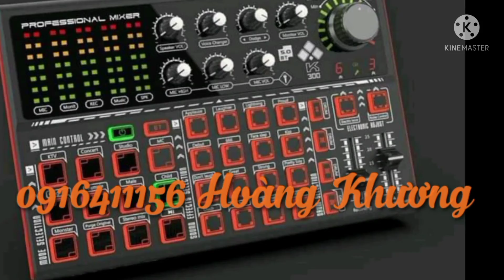Cung cấp micro các loại hát livestream thu âm chuyển toàn quốc lh 0916411156 khương